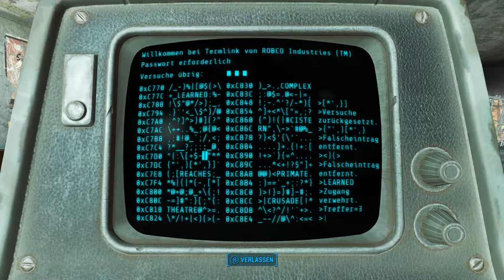Fallout 4 [Überleben] #73 - Die Abenteuer des Shroud - [PC] [Lets play] [deutsch] [HD 60FPS]